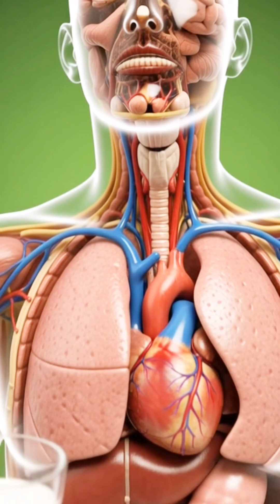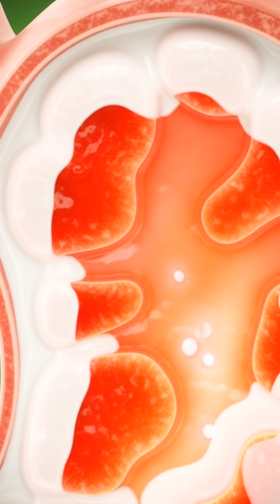How Yoghurt Affects Your Body in 60 Seconds#YoghurtBenefits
Discover what really happens inside your body when you eat yoghurt — explained in a clear, medical, and easy-to-understand way by a doctor-style narration.
In this video, we take you on a cinematic 3D journey through the stomach, intestines, bloodstream, brain, and muscles to show exactly how yoghurt is digested and how its nutrients spread through the body.

You will learn:
✔ How yoghurt supports digestion
✔ How probiotics improve gut health
✔ How nutrients boost brain and muscle function
✔ Possible side effects like irritation, allergy, or sugar spikes
✔ Why balanced consumption is important